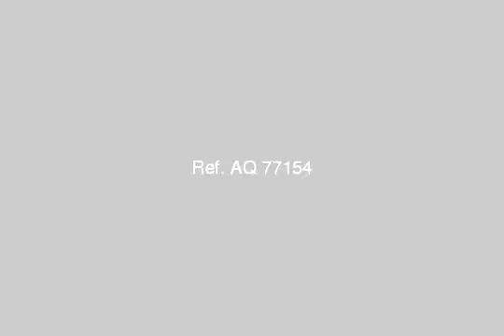Villa For Sale In New Cairo Fifth District Cairo - mlseg.com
Villa For Sale In New Cairo Fifth District Cairo فيلا للبيع مساحتهاا 272م الوجهه 17م بمنطقة تجاريه - شارع اسماعيل الفنجرى امام نادى الشمس - Egypt Real Estate | Greater Cairo | New Cairo Fifth District | Villas For Sale